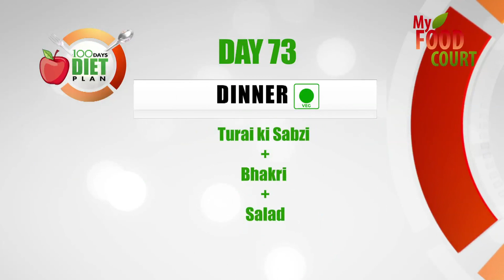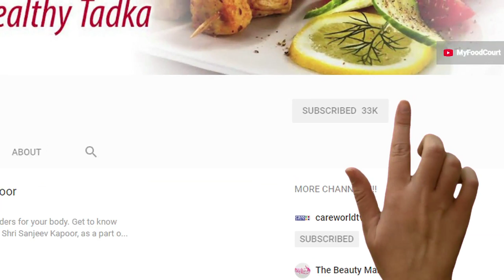Custard Apple Milkshake for Evenings || 100 Days Diet plan (Day 73)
Custard Apple is a sweet and delicious fruit. It tastes amazing on its own. However the milkshake tastes heavenly.  Custard Apple is a seasonal fruit so try making the milkshake while it is in season. This recipe requires quite a few ingredients that are easily  available at home. It is quite simple and super easy to make.